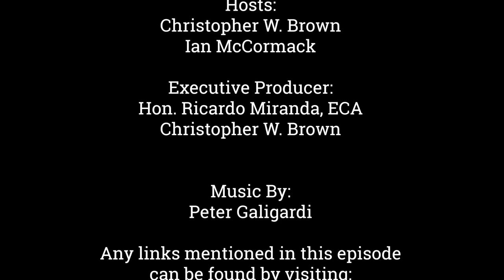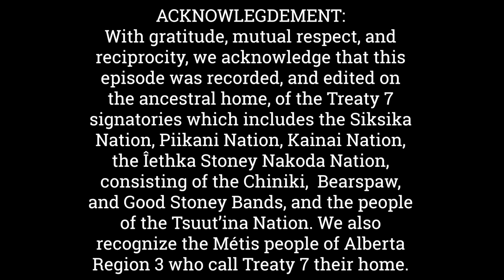"M" is for the Maritimes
Municipal governments are comprised of local elected officials and encompass a range of administrative bodies, including cities, towns, villages, and municipal districts.

This is the  Political Trenches: Local Government at Work, the show dedicated to talking about the most pressing issues confronting municipal governments throughout Canada.

We are continuing our journey through the Municipal Alphabet.

I long with my co-host Ian McCormack, will provide insights and perspectives on the challenges and opportunities that confront local governments as they strive to serve their communities.

Today we bring you the letter ‘M’ which stands for the Maritimes. Later in the episode we will speak be speaking with a Municipal Consultant from Atlantic Canada.

We will first though talk about how amalgamation can cause some headaches when it comes to bylaws, we will then head to Surrey BC, where the ongoing tug of war between the RCMP and a City Police Force has spilled over into the media, and then we will end in Prince Edward Island where we will discuss the use of in camera session.

Stories We Talked About This Episode:

Conflicting chicken bylaws after amalgamation? N.B. officials say new councils can sort it out

Surrey police decision far from settled after council votes to retain RCMP